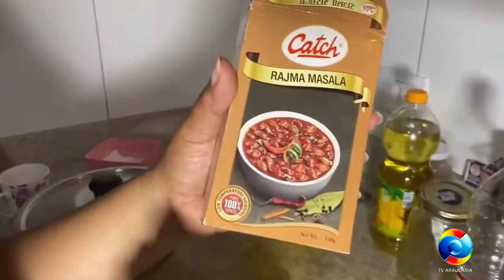Programa Pé Na Estrada Inédito 15-06-2024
Apresentação e Parceria:@drikaschumacher

Tv Araucaria 28 anos